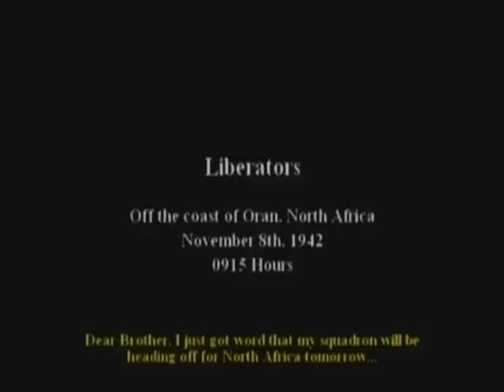Let's Play Call of Duty 2: Big Red One (Mission 6: Liberators)